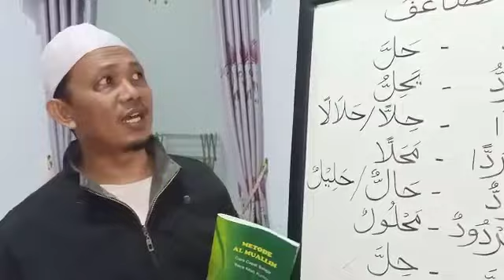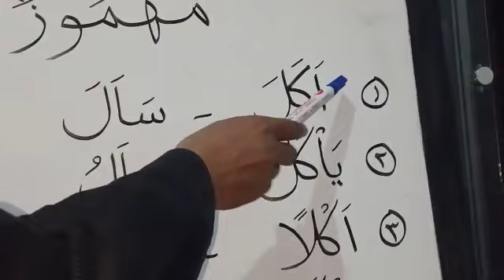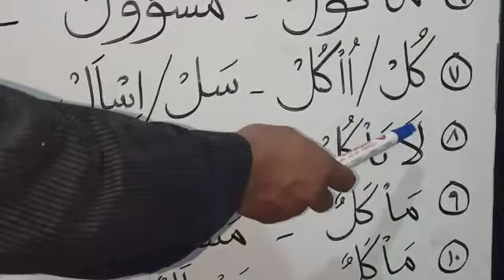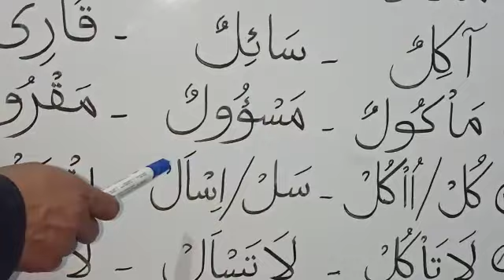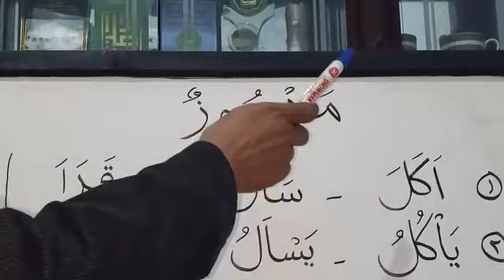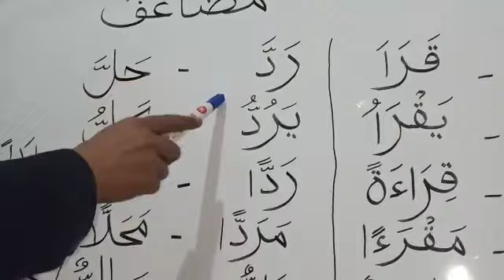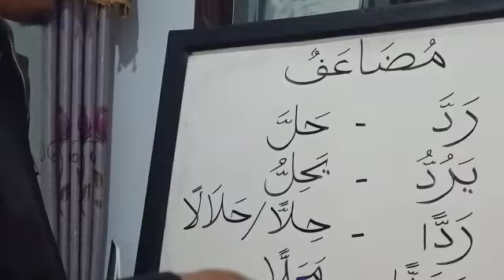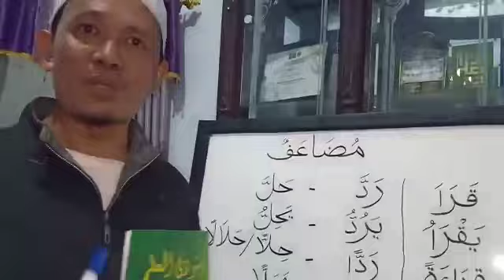Eps.60 MAHMUZ & MUDLO'AF (مهموز - مضاعف)